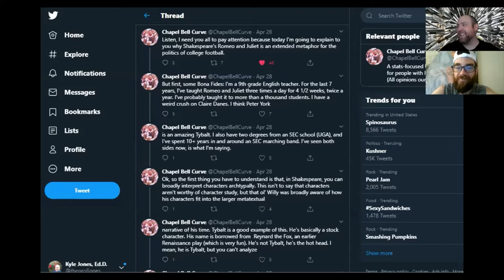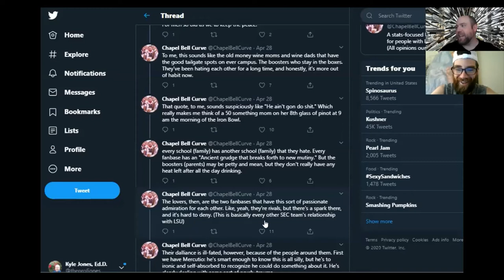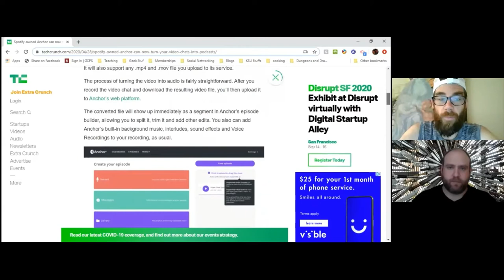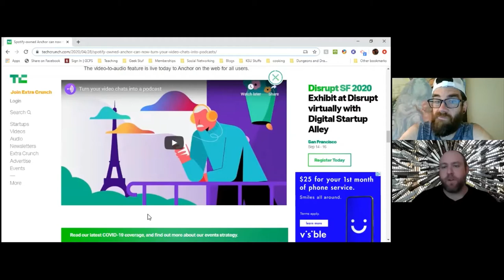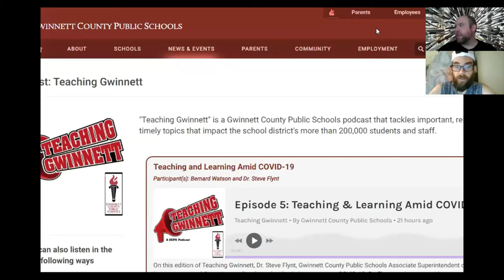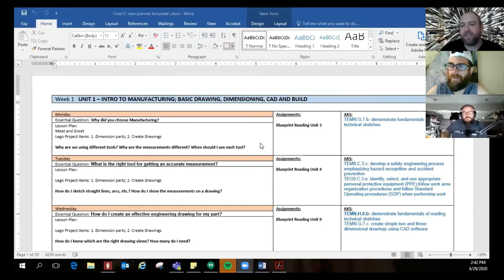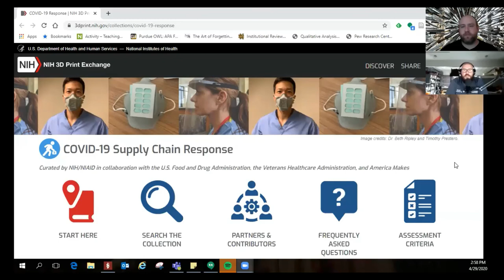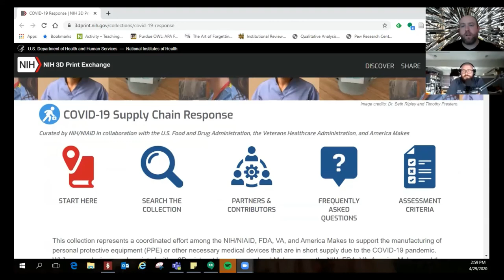Episode 21--Brandon Myers--Re:Learned with Kyle and Glenn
The need for PPE gear for healthcare workers is still high and manufacturing teacher, Brandon Myers, and his students are using their skills and learning to provide ear relievers and face shields for frontline workers in Georgia. Today we feature Brandon and how his students have taken action during the pandemic.